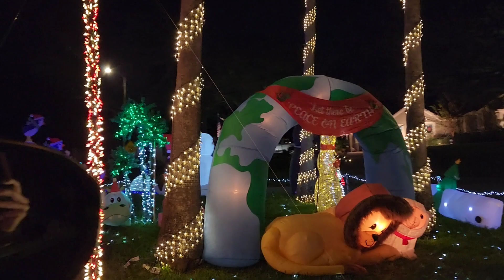CHRISTMAS LIGHTS AND RELAXING HOLIDAY MUSIC